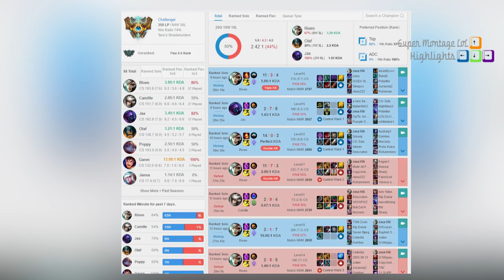Adrian Riven leo thách đấu trở lại bằng tướng tủ với hơn 80% tỉ lệ thắng, Voyboy xử lý Akali mượt mà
Adrian Riven leo thách đấu trở lại bằng tướng tủ với hơn 80% tỉ lệ thắng, Voyboy xử lý Akali mượt mà - Khi Cao Thủ Stream có gì Hot #527
✦ Link Nhạc:
✦ Outtro:
✦ Xin cảm ơn Twitch.tv Streams:
❤ Adrian Riven: /1adrianaries1
❤ Voyboy: /voyboy
❤ Sneaky: /c9sneaky
❤ Nightblue3: /nightblue3
❤ Hashinshin: /hashinshin
❤ Tobias Fate: /tobiasfate
❤ BunnyFuFuu: /bunnyfufuu
❤ Foggedftw2: /foggedftw2
❤ Iwilldominate: /iwilldominate